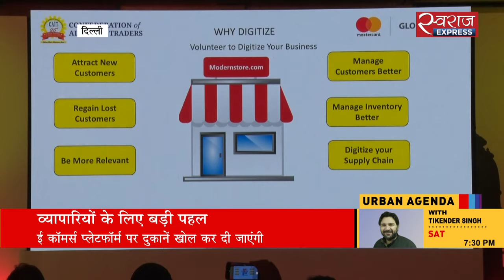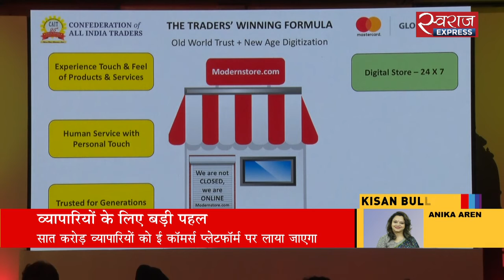व्यापारियों के लिए बड़ी पहल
कंफेडरेशन ऑफ ऑल इंडिया ट्रेडर्स ने व्यापारियों के हित में बड़ा फैसला किया है. डिजिटल व्यापारी सफल व्यापारी के नाम से लॉन्च नए अभियान में व्यापारियों को ऑनलाइन कारोबार से जोड़ा जाएगा. इमरान खान की रिपोर्ट.